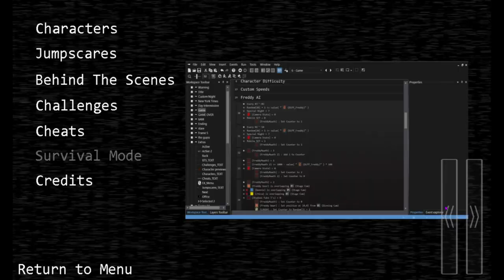The Full FNAF 1 Deluxe Experience...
I slightly upped my production quality for this one, I had to bring out the big Premiere Pro for this one, anyway I hope the bit of editing I did is a little more straightforward and interesting in comparison to some of my other videos where I just talk unfiltered.

Five Nights at Freddy's: The Deluxe Collection (FNaF DX) is a fan-made project that aims to upgrade & optimize the first 4 Five Nights at Freddy's games. These games are completely reprogrammed from the ground up!

One down, two to go.